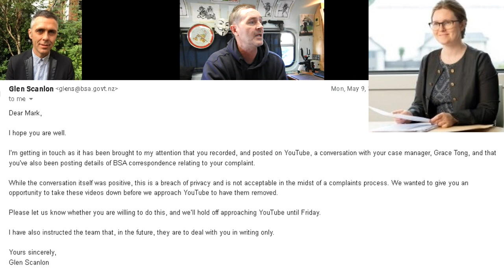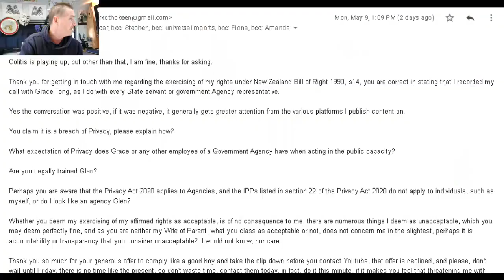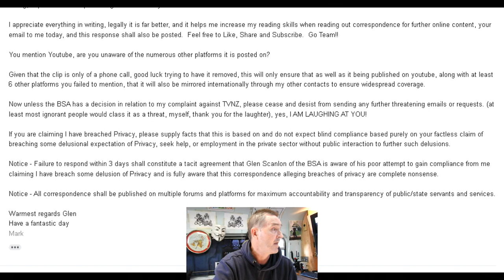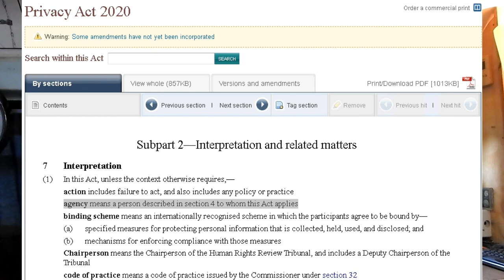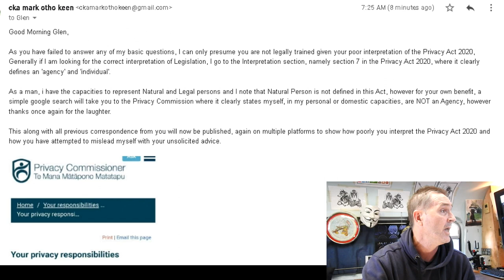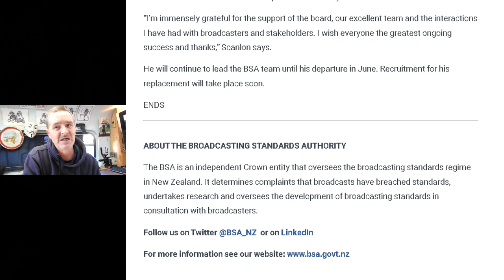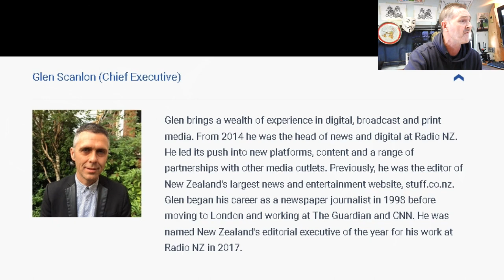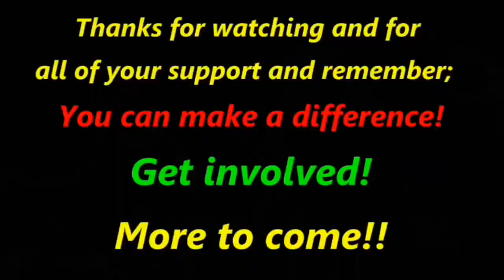IJWT - BSA CEO Glen Scanlon chooses to make requests with threats of contacting SpewTube